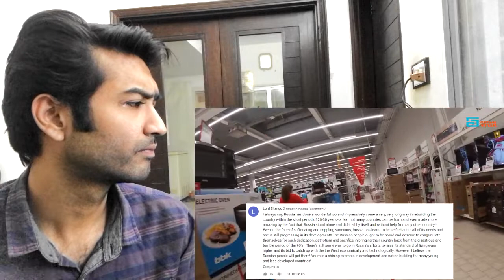Российские магазины | Комментарии иностранцев REACTION TO RUSSIAN SUPERMARKET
Credit:
Пятый Угол
Российские магазины | Комментарии иностранцев